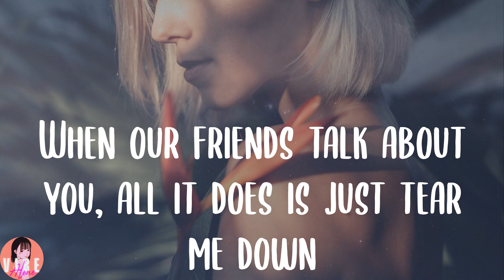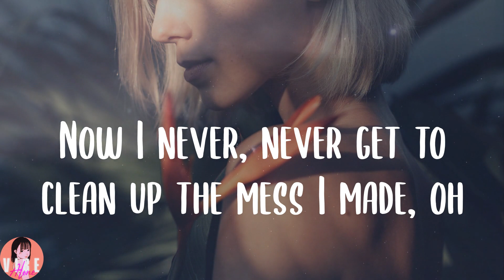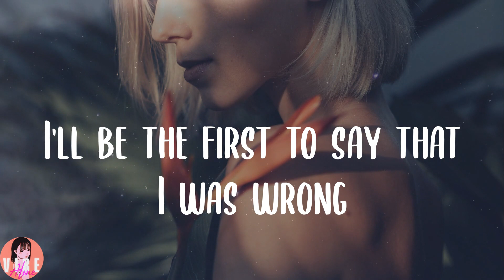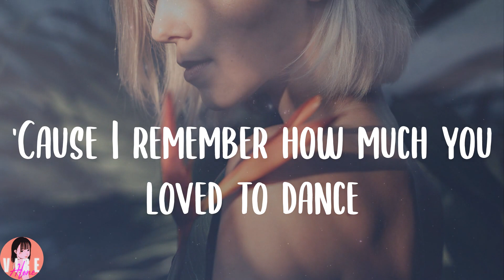Bruno Mars - When I Was Your Man (Lyrics)